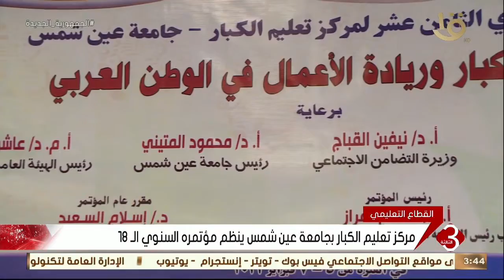نشرة الثالثة | مركز تعليم الكبار بجامعة عين شمس ينظم مؤتمره السنوي الــ 18